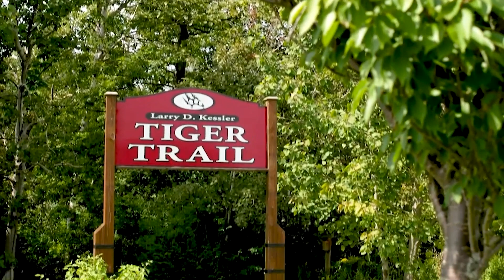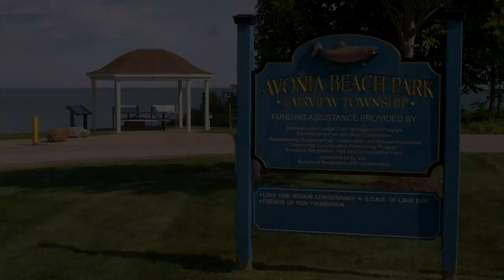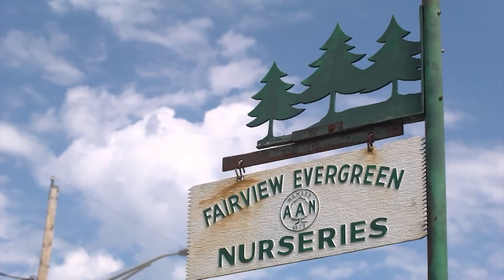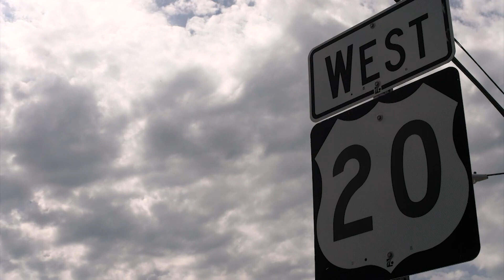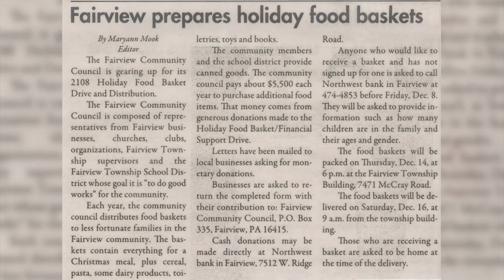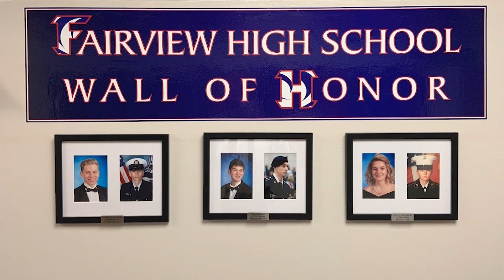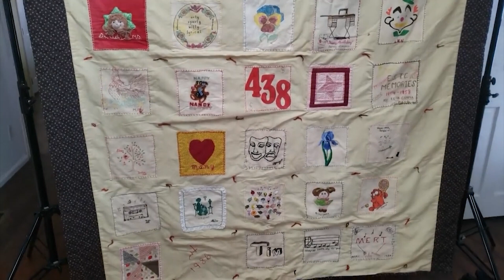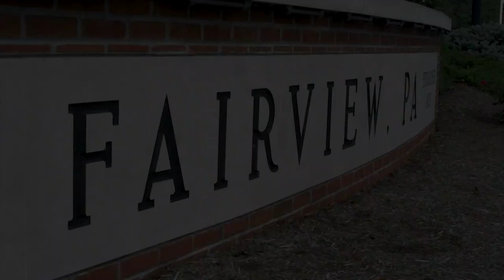Our Town: Stories from Fairview, PA | WQLN PBS Documentary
Step back in time and immerse yourself in the rich tapestry of Fairview, PA, with "Our Town: Stories from Fairview." Produced by WQLN PBS, this captivating documentary delves deep into the heart of this quaint Pennsylvania town, uncovering the tales, traditions, and treasured memories shared by its residents.

Join us as we journey through the charming streets and picturesque landscapes of Fairview, guided by the voices of those who call it home. Through a series of intimate interviews, locals paint a vivid portrait of their beloved community, sharing personal anecdotes, historical insights, and touching moments that span generations.

From the founding families who shaped its early days to the vibrant cultural scene that thrives today, "Our Town" captures the essence of Fairview like never before. Discover the stories behind its landmarks, the spirit of its people, and the enduring bonds that tie them together.

Whether you're a longtime resident or a curious visitor, this documentary offers a heartfelt tribute to the enduring spirit of small-town America. Experience the magic of Fairview through the eyes of those who know it best, and let their stories inspire you to cherish the unique heritage of your own hometown.

Don't miss "Our Town: Stories from Fairview," airing exclusively on WQLN PBS.